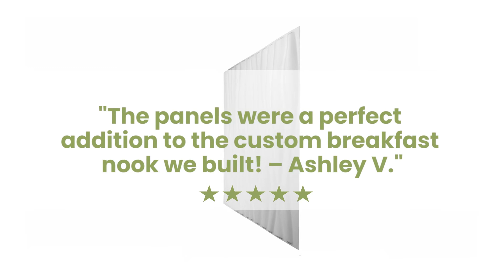Unlocking Creativity with 3D Wall Panels | Inspiring Home Decor Ideas and Tips!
Create a stunning visual effect for walls and ceilings, make a unique headboard or finish doors and furniture pieces with the ultra-versatile PVC 3D wall panels. They come in a plethora of sizes and designs, so project ideas are only limited by your imagination. PVC wall panels are lightweight, easy to handle and can be cut and installed with standard woodworking tools.